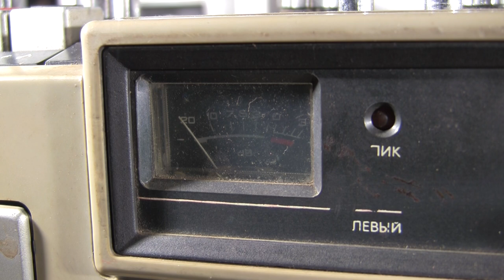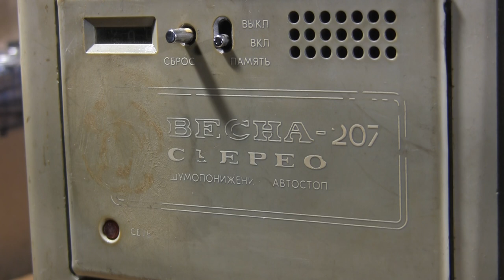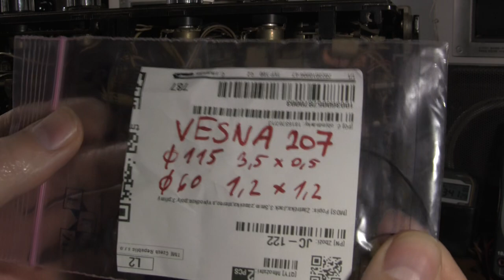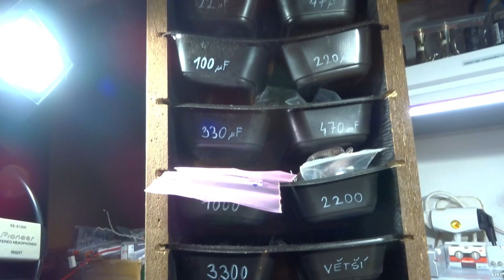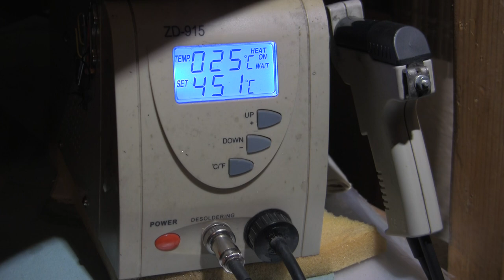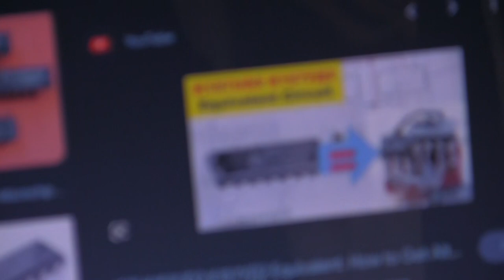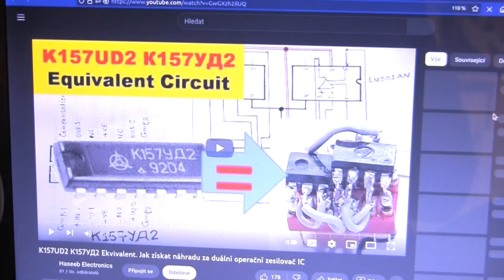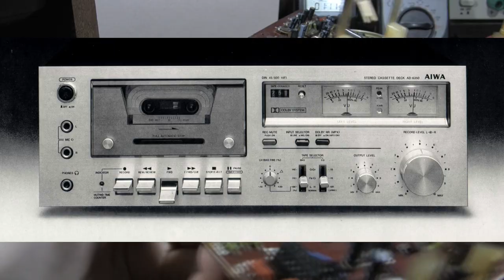Vesna 207 - renovace magnetofonu 1.díl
Kazetový magnetofon Весна-207-стерео, Ukrajina, 1984, SSSR

Úvodní píseň: Dark - In the Dark You Die
Kamera: Canon Legria HF S200